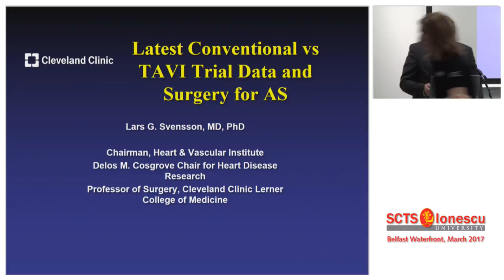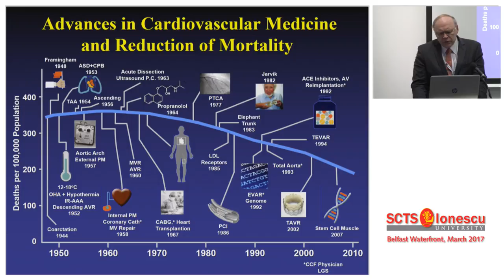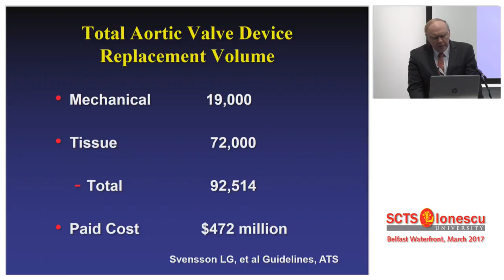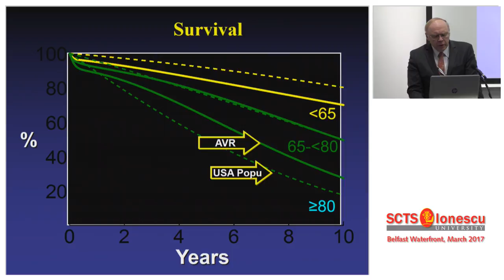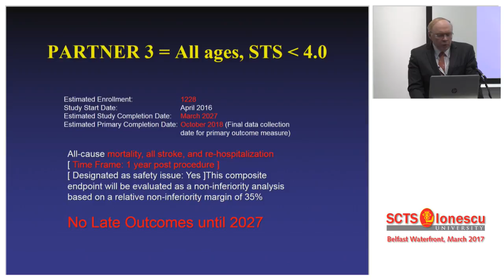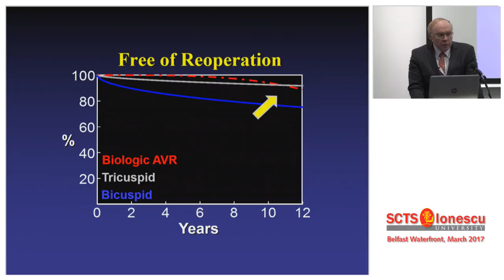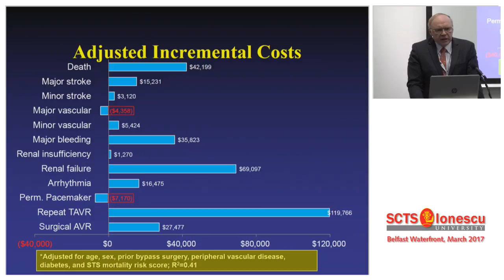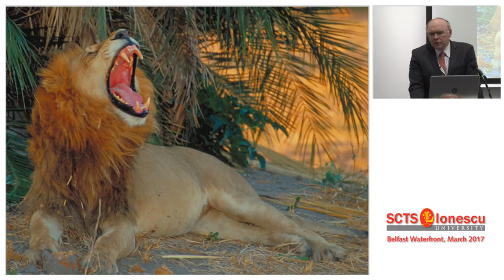Latest conventional vs TAVI trial data and surgery for AS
L Svensson, Cleveland, USA